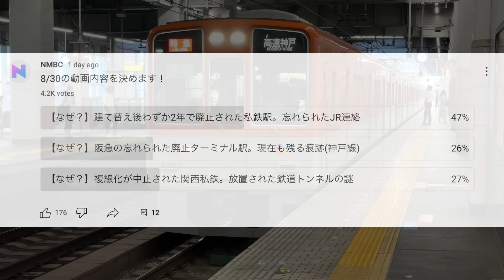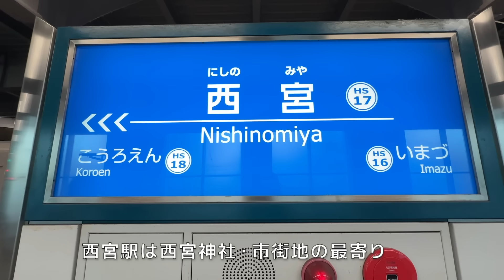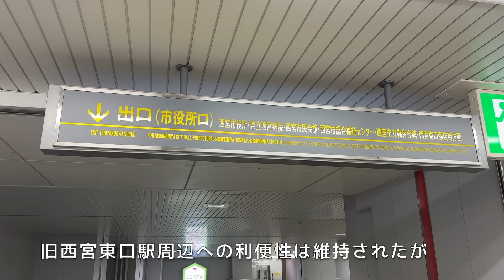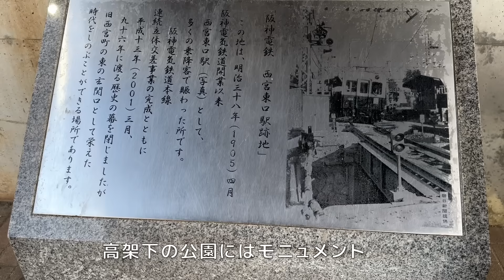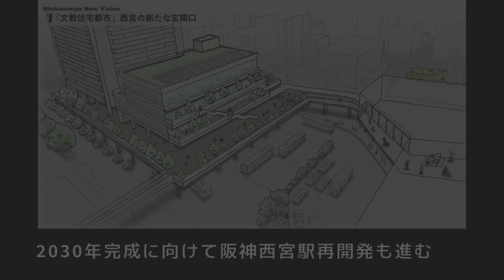【なぜ？】建て替えから2年で廃止された大手私鉄の駅。消えたJR連絡の謎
関西には、高架建て替え後わずか2年で廃止された大手私鉄の駅がありました。この駅は長年私鉄とJRの連絡駅として一定の需要がありましたが、とある理由で廃止されてしまいました。今回は、消えたJR連絡駅の歴史と跡地の現在を特集します。